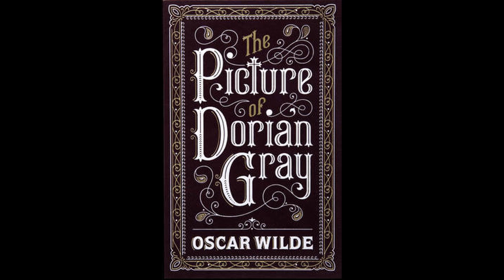The Picture of Dorian Gray Chapter 13 | Audiobook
The Thirteenth and Final Chapter of my Audiobook of "The Picture of Dorian Gray" by Oscar Wilde.

In this Chapter Dorian vows to Lord Henry that he is going to change his life, and that he shall now be good and lead a life that shall not negatively impact anyone that he comes into with.

*Equipment*
Focusrite Scarlett 2i2 3rd Gen Audio Interface
Microphone
Acoustic Foam